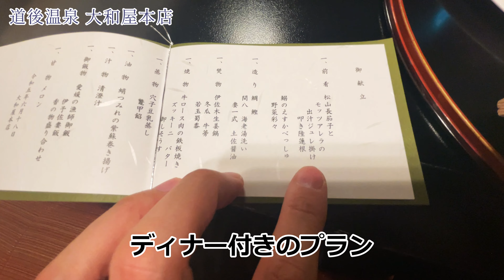【Ninja400】6,000km の旅、DAY09-10 愛媛（大和屋本店レビュー・大山祇神社・伊佐爾波神社）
6000km の旅、愛媛の神社✕２　ホテルレビュー。色々な要素をとにかく詰め込んだわけのわからない動画。

Moto Biker Murase Vlog Vol.046

ℹ️index
00:00　OP
00:21　⛩大山祇神社
01:35　道の駅　多々羅しまなみ公園
03:00　レビュー：大和屋本店　部屋
06:00　レビュー：大和屋本店　ディナー
06:47　街の散策：伊佐爾波神社
08:09　ED：インタビュー

information

🏨大和屋本店
〒790-0842 愛媛県松山市道後湯之町２０−８

🍚 道の駅多々羅しまなみ公園
〒794-1402 愛媛県今治市上浦町井口9180番地2
フードコートのバーガー類・ソフトクリームは美味しい
食堂は観光客向けのレベルでした（辛口）

⛩大山祇神社
〒794-1393 愛媛県今治市大三島町宮浦３３２７
日本総鎮守、御祭神は大山積大神一座。
天照大神の兄神に当たると言われているとか。

⛩伊佐爾波神社
〒790-0838 愛媛県松山市桜谷町173番地
国の重要文化財に指定されている八幡造りの社殿は、
日本に3つしかない貴重なものらしいですよ。
縁結びや心願成就のパワースポット

📽️ Filming information
撮影日：2023年6月19日（月）
撮影地： 四国 愛媛 道後温泉 #
撮影車両：kawasaki